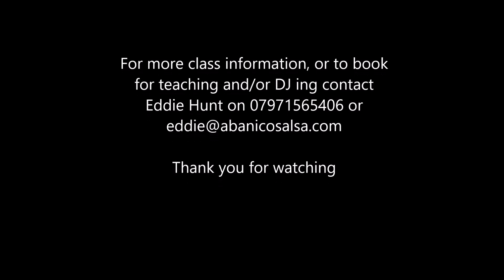Intermediate routine 27 10 22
Classes every Thursday in Bristol